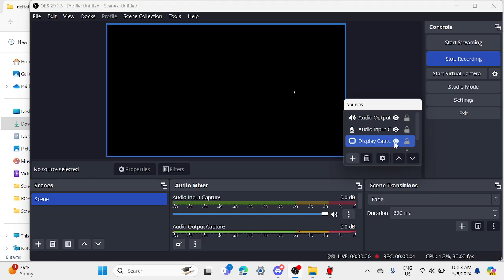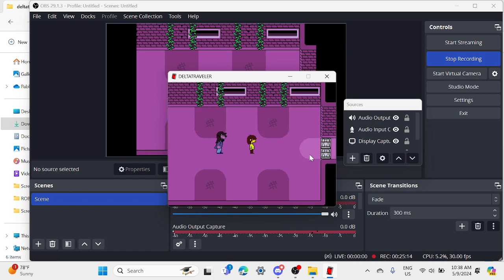Delta Traveler gameplay pt.1